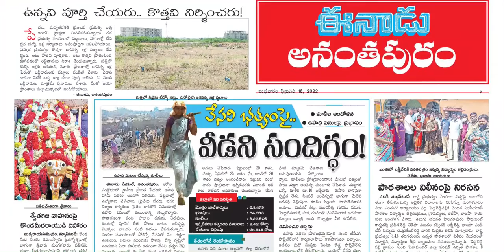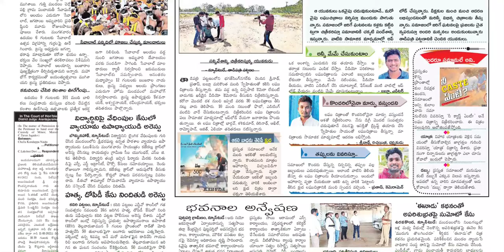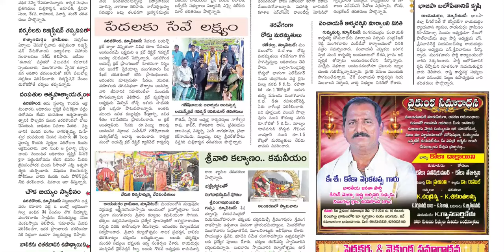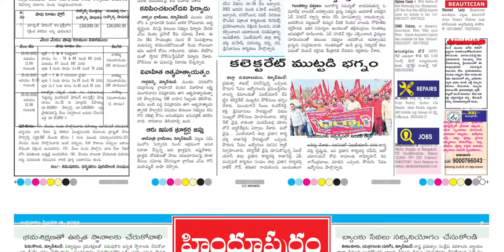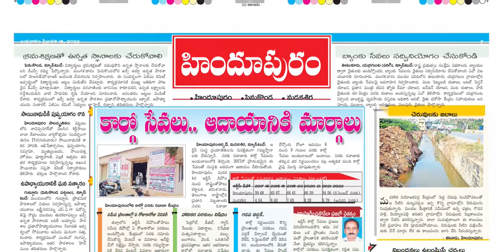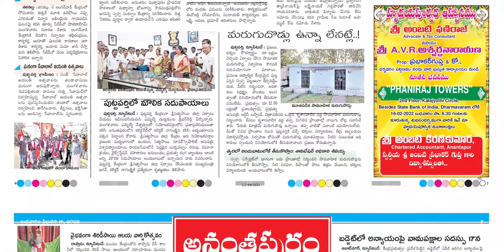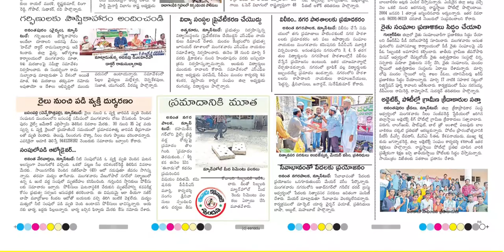EENADU ANANTHAPUR 16 FEBRUARY 2022 WEDNESDAY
Telangana news
Ap news
Cricket news
Sports news
Cinema news
Bussines newspaper
Crime news
Chaduvu paper
Education newspaper
Eenadu antharyaami
Antharyami eenadu
Telugu antharyaami
Apprentice jobs
Vasundara paper
Eenadu vasundara
Eenadu karimnagar
Haaybujji paper
Prathiba
Eenadu pratibha newspaper
Prathiba paper
New intiatives by politicians
Telugu news
Gk questions